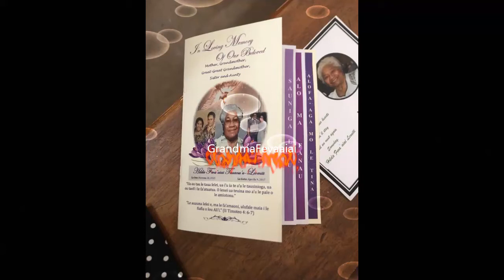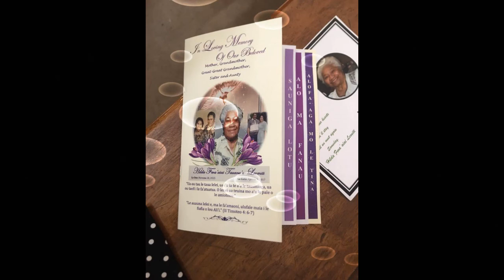Hilda Feva'aiai Tauanuu Leomiti Music Video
This song is a dedication to a Beautiful Soul and Angel that has been called to Heaven. Hilda Feva'aiai Tauanu'u-Leomiti, you will forever be in our hearts. Rest in love and beautifully in peace. Fly High.